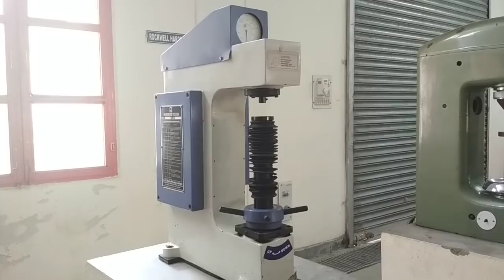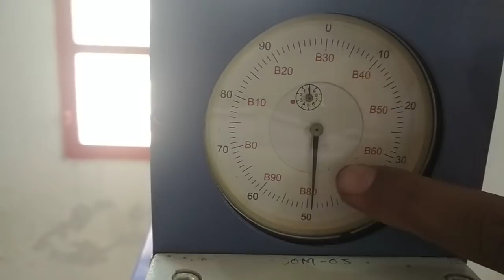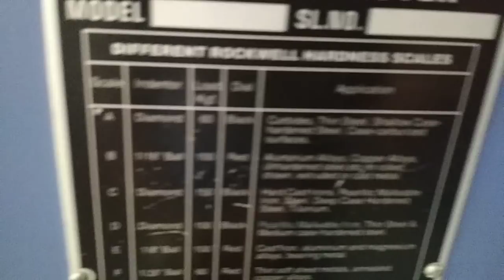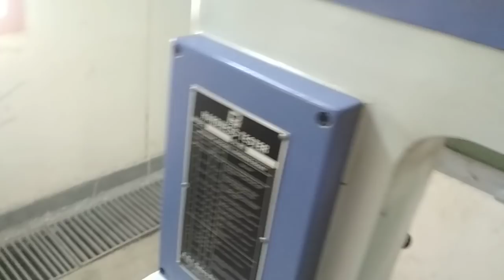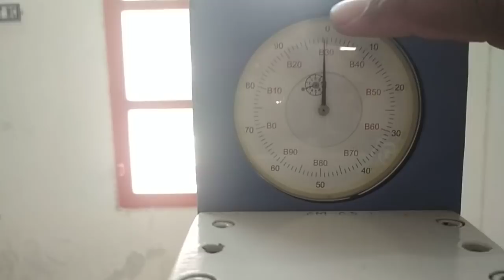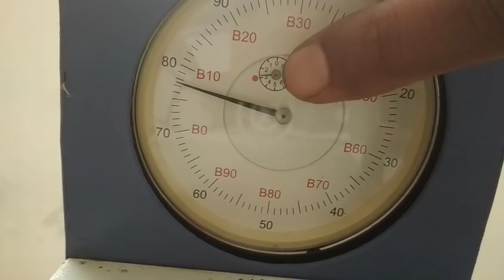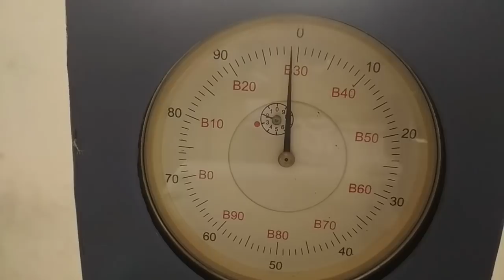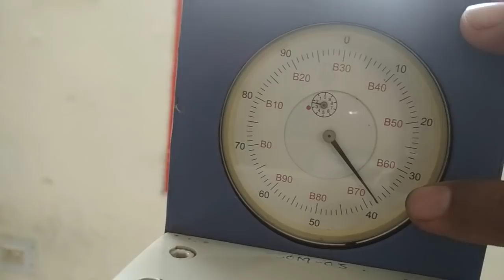ROCKWELL HARDNESS TEST || HOW TO PERFORM ROCKWELL HARDNESS TEST || ROCKWELL HARDNESS MACHINE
ROCKWELL HARDNESS TEST